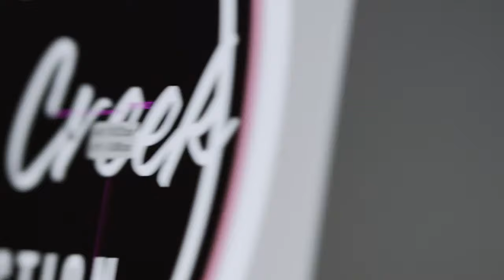Corey LaJoie Reflects On Michigan Wreck, Moving Forward, And "Getting Back On The Horse"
Frontstretch's Anthony Damcott spoke with Corey LaJoie about what he learned, if anything, from his flip at Michigan and moving on to Daytona.

- "Whether you’re looking for an old-school embroidered patch for a classic look or a woven patch to capture the fine details in your design, we have you covered. We didn’t invent the patch hat, but we’re working to perfect it…one stitch at a time."